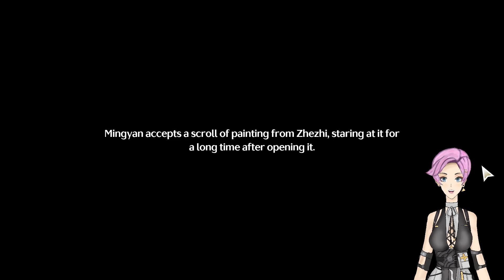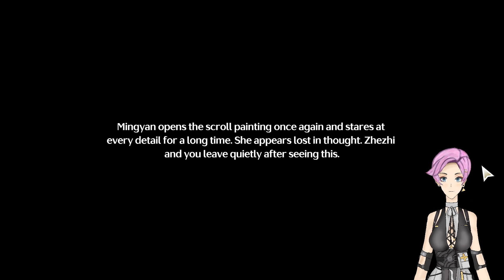The truth behind the Arcane Artist | Wuthering Waves | Zhezhi Story Quest Part 2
After catching the Arcane artist, we felt that something was missing so we decide to investigate further.

Time stamps
00:00 Intro
01:05 Jinzhou's finest detective
11:35 Zhezhi's Forte
16:30 Deal with the Exiles?
26:20 Confession
33:13 Justice
37:10 The true Arcane Artist
45:58 The verdict
53:20 Tally plus one